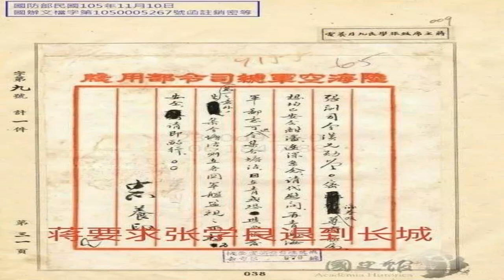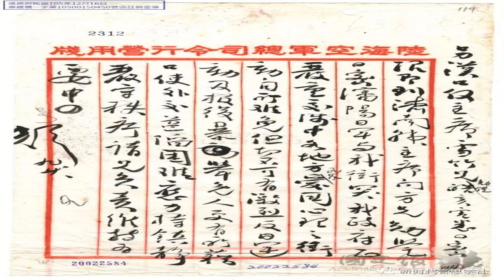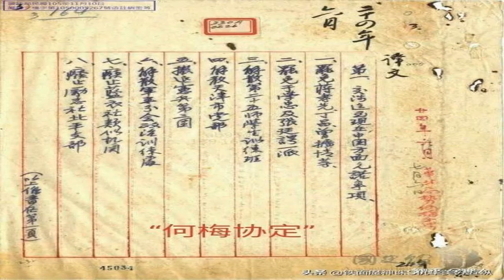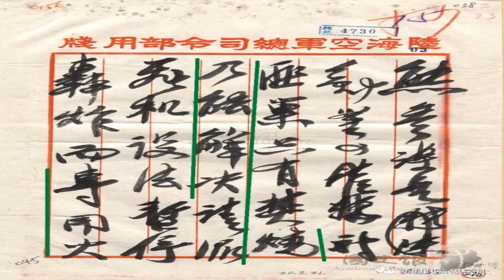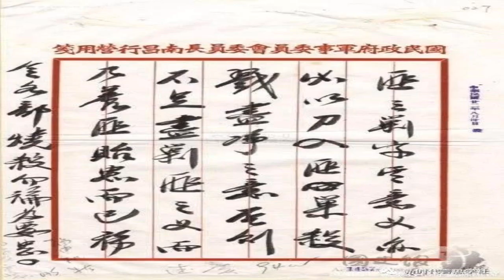190401-2【蔡英文放大招打了谁的脸?】【蒋介石早年手令曝光，原来老蒋这么很！】【寒梅视角】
支持方式：
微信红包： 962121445